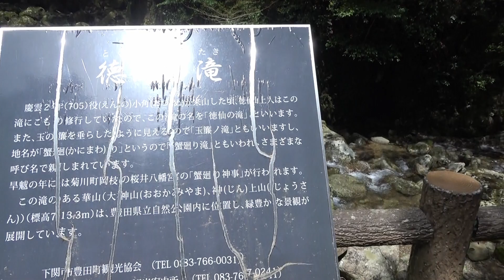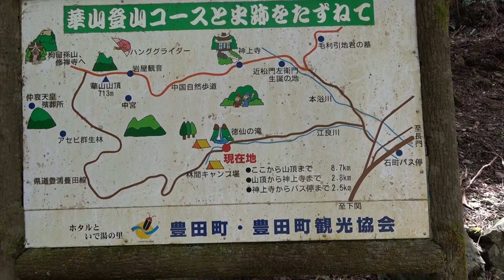【徳仙の滝】 下関市豊田町 2023年04月18日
豊田町にある滝
夏にはそうめん流しが楽しめるらしい
豊田町は他の場所で蛍も楽しめます

道の駅 蛍街道西ノ市にて、豊田町のパンフをご覧になって下さい。おススメ情報が満載です。